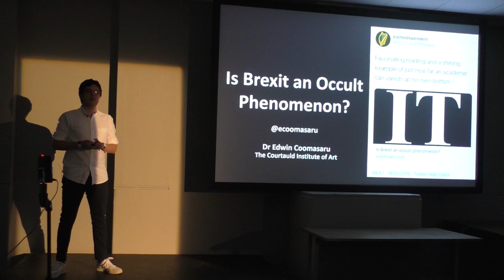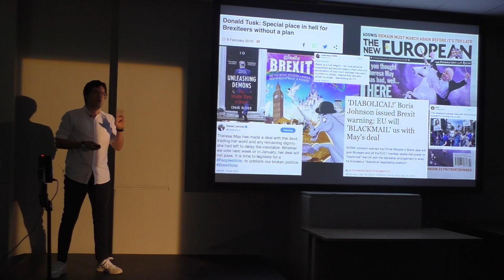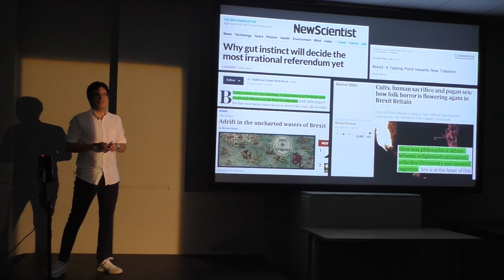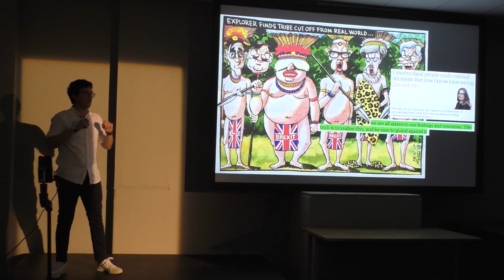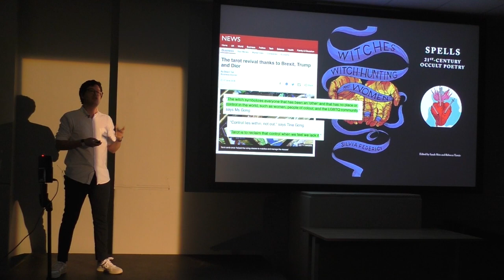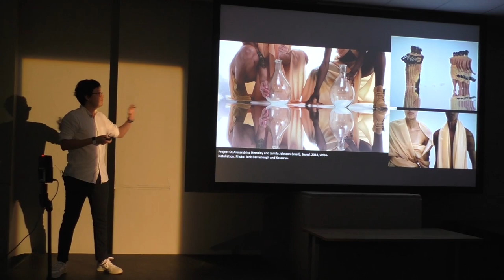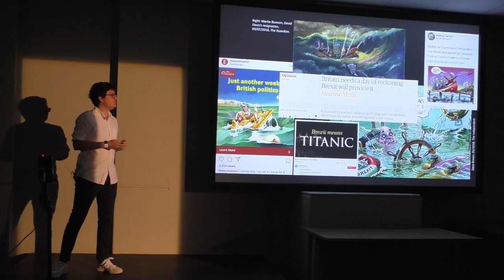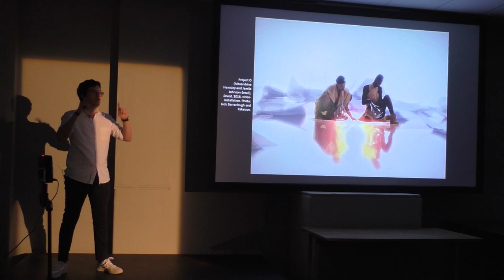RES | FEST 19 - Is Brexit an Occult Phenomenon? - Dr Edwin Coomasaru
Dr Edwin Coomasaru presents his paper 'Is Brexit an Occult Phenomenon?' as part of RES | FEST 19 at The Courtauld Institute of Art, Vernon Square, 26 April 2019.